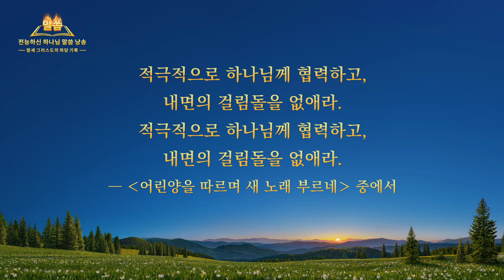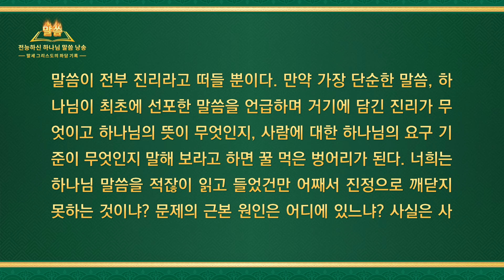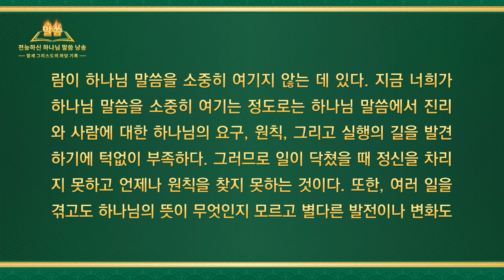전능하신 하나님 말씀 낭송 ‹하나님의 말씀을 소중히 여기는 것은 하나님을 믿는 기초이다› (제 1 부)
추천